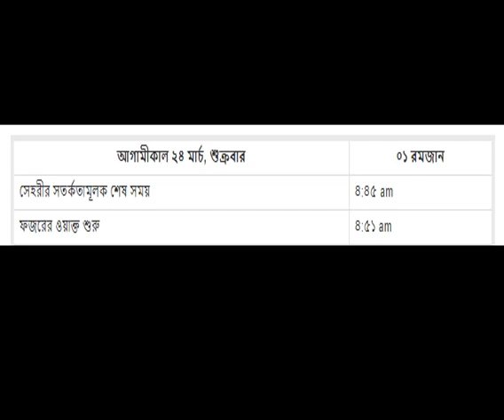আজ-- আগামীকাল ২৪ মার্চ, শুক্রবার । রংপুর জেলার সেহরি ও ইফতারের সময়সূচি ২০২৩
রংপুর জেলার  সেহরি ও ইফতারের সময়সূচি ২০২৩